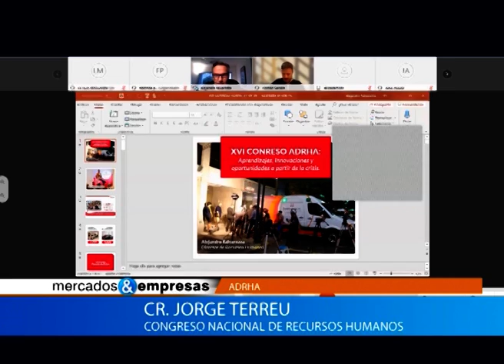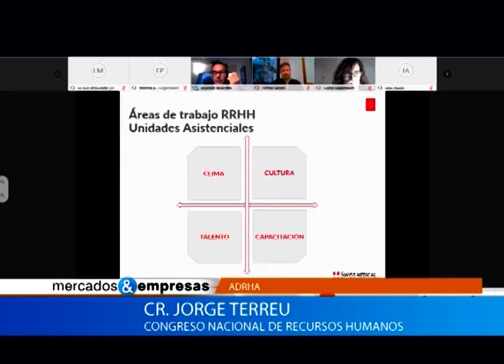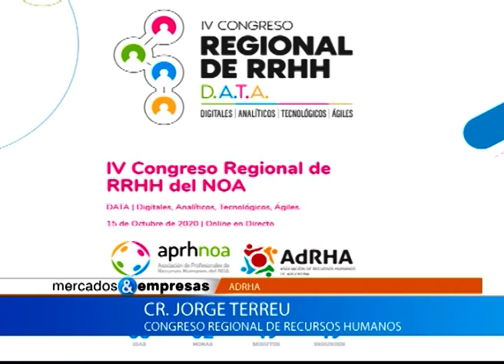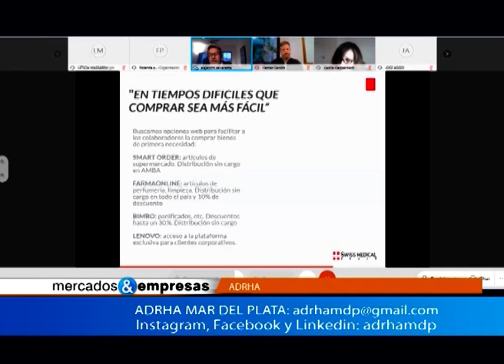CONGRESO NACIONAL DE RECURSOS HUMANOS - CR. JORGE TERREU -10 10 2020